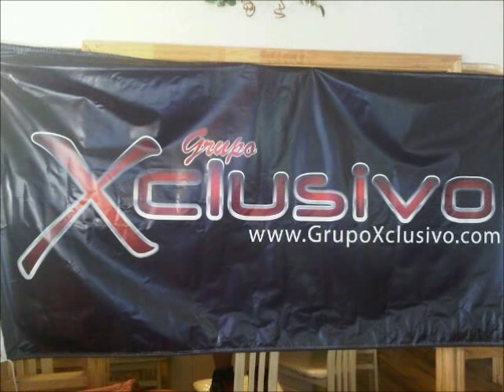Tus Celos Joey Martinez Y Grupo Xclusivo wmv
remake song of Xelencia by Joey Martinez produced by Ben Ramos